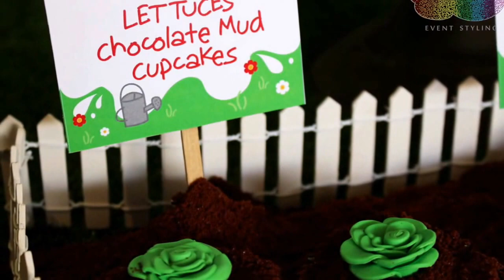Peppa Pig Party Ideas - Little Wish Parties Childrens Party Blog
A gorgeous Peppa Pig Party featured on the Little Wish Parties Blog.
All Styling By - Imagine Event Styling Australia Wish Parties
Party details to LOVE - Peppa Pig birthday cake,  muddy puddle desserts, chocolate mud lettuce cupcakes and more!